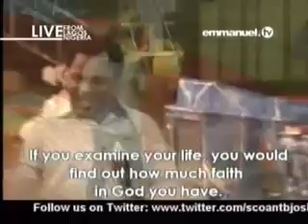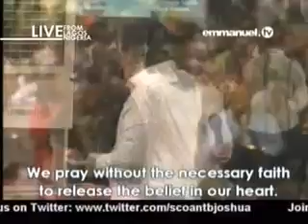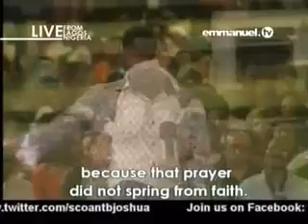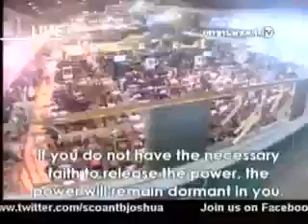When You Look At Your Life What Do You See TB Joshua